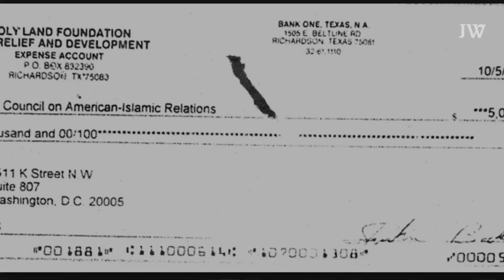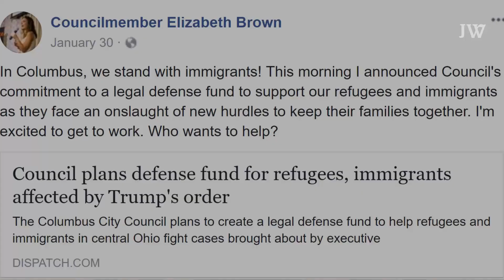Illegal Alien Defense Fund Gives Thousands of Dollars to CAIR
Ohio’s capital city has launched a defense fund for illegal immigrants facing deportation and thousands of taxpayer dollars will go to the local chapter of a terrorist front group that promotes itself as a Muslim civil rights organization. The pot of cash is known as Columbus Families Together Fund and the Council on American Islamic Relations (CAIR), a national organization that serves as the U.S. front for the Palestinian terrorist group Hamas, will be among the recipients.